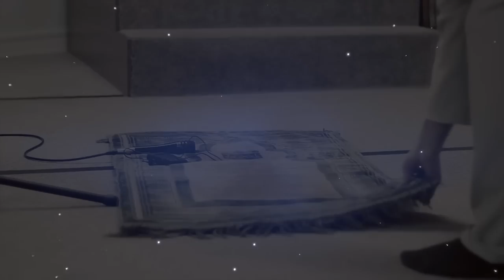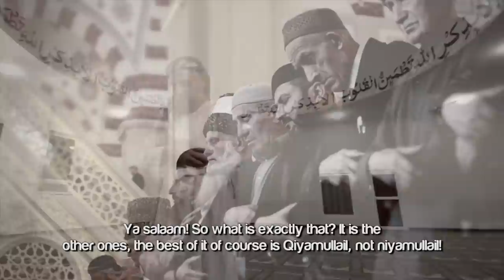The Love Business ᴴᴰ ┇ Amazing Reminder ┇ by Sheikh Alaa Elsayed ┇ TDR Production ┇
Speaker: Sheikh Ustadh Alaa El Sayed

Audio recording courtesy of The Muslim Heroes Project

The Love Business ᴴᴰ - by Sheikh Alaa Elsayed

Now, let's talk business! What business? Business with Allah Subhanahujalla feula but this business is a love business! How much would you pay man? To know somebody that you love, loves you back? How about somebody famous that people are, you know standing in the line to get an autograph or just to take a picture with? You know, that they love you. Or how much would you pay to know that the Sahaaba love you? Or even Prophet Muhammad Sallellahu Alaihe wasllam loves you or better yet, Allah Subhanu... loves you? You know what the road map is?

Allah Subhanahu ta'al told you! He says, The best of actions of these are those my slaves do, what is the obligations! You know He says, My slaves still comes to me with the voluntary acts of worship till I love him. Ya salaam! So what is exactly that?It is the other ones the best of it of course Qiamullai, not niamullai! Stay up at night to pray. Not to play or go to sleep through it. He says, those who come and do the acts of voluntary worship, that I love them. What happens is Allah if You love me, He says, I would be that vision that he sees with, the hearing he hears with, the hand that he strikes with, the feet that he walks upon. You know what that means akhi? You would not be seeing things that is unlawful! Or you get a better vision or a healthier vision! You will not hear things that you are not necessarily hear when you are with a group. Or the hands that, gives not takes. The hand that gives someone to help not the one that has taken a bribe or complains about somebody else or lies! Or the feet that takes you to masaajid, not the feet that takes you to bars. It's amazing, isn't it? The down payment is there. But the love of Allah is there!

So how much do you want it?! How hungry are you for it?! So let's have a homework in sha Allah! Let's think that the eyes are like camera lenses. The ears and your mouth are like mp3. Your mind is your modem, your heart is your hard drive and everything you see, hear, you say is actually downloaded. Cannot run this DVD and hide it from your parents! It will be uploaded on judgement day. Everyone will see it! So ask yourself a question. Are you proud of that DVD or will you be proud of that DVD on judgment day? So let's work for the sake of Allah Subhanahu ta'ala. For the love of Allah, so we can see Him, in sha Allah in Jannah.

Ameen!